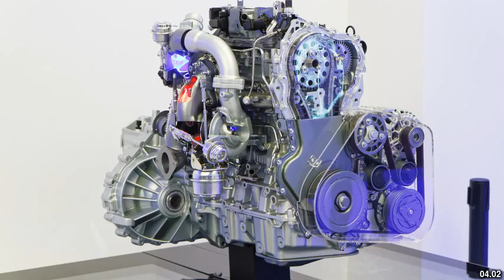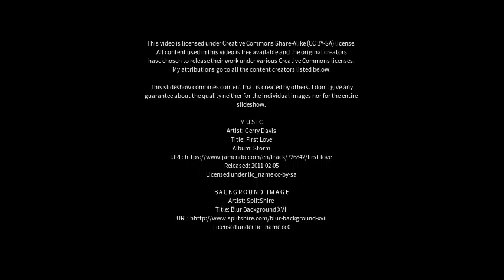Best places to visit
Best places to visit - Saint-Bruno-de-Montarville (Canada) Best places to visit - Slideshows from all over the world - City trips, nature pictures, etc.